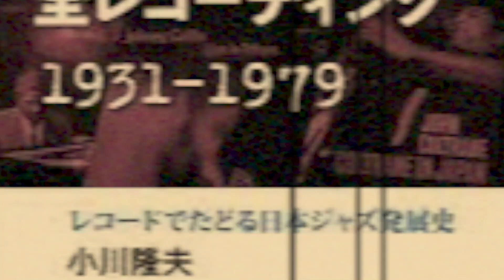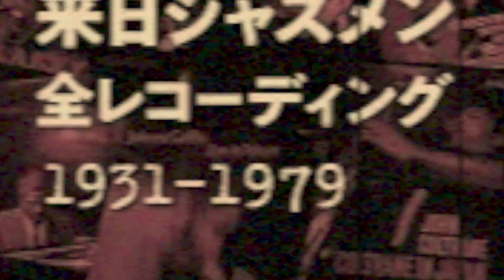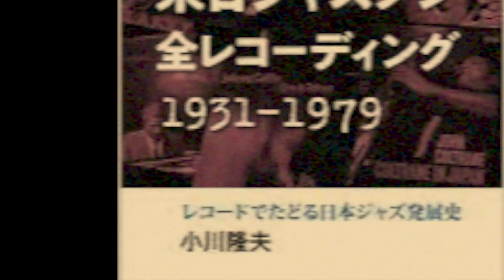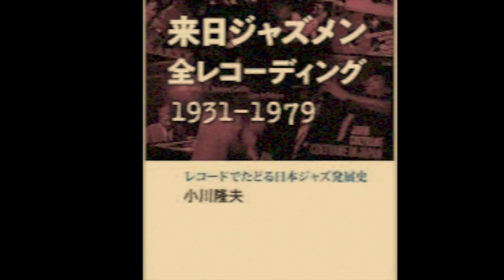日本語外人歌手 バートン・クレーンが面白い！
日本語で歌う外人歌手のさきがけ！ バートン・クレーンを紹介しています。

◎解説されていた本
▼『来日ジャズメン全レコーディング 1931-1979』小川隆夫